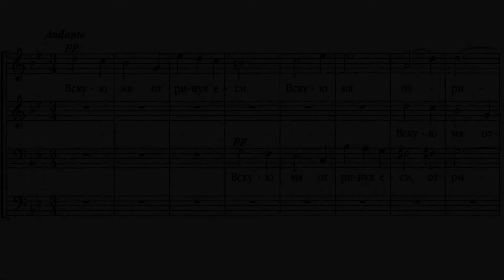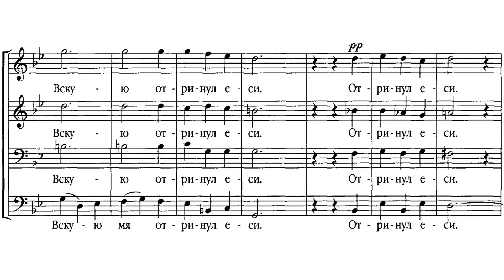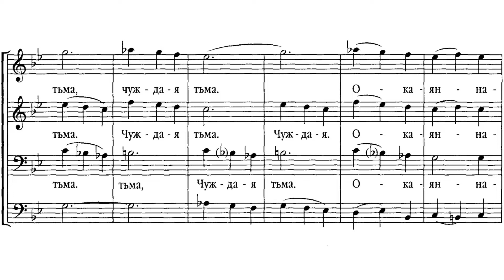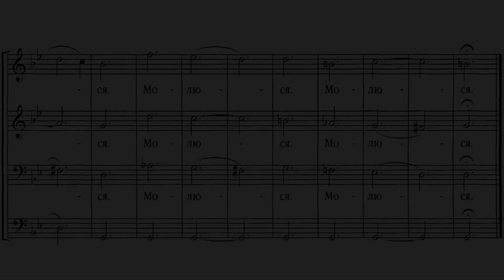«Вскую мя отринул еси» А. Архангельский